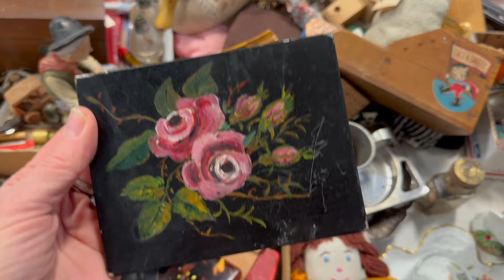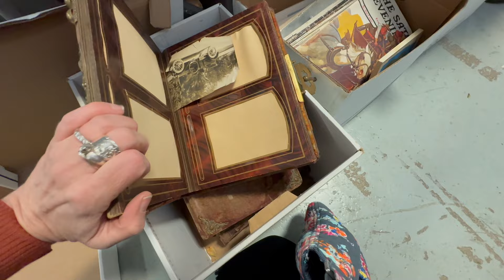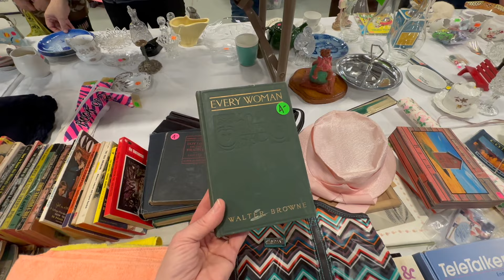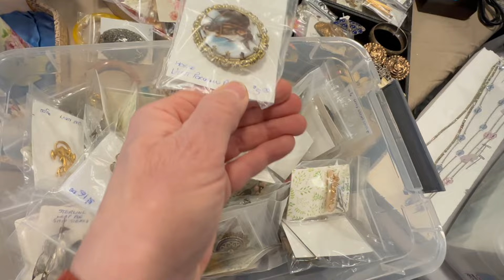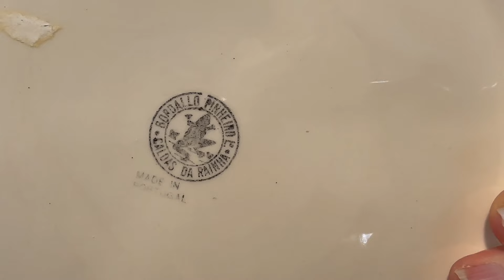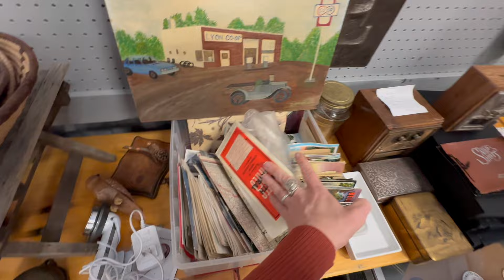INDOOR "GARAGE SALE" THRIFT WITH ME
Come with me to the Boulder County Fairgrounds for the Super Duper Garage Sale!